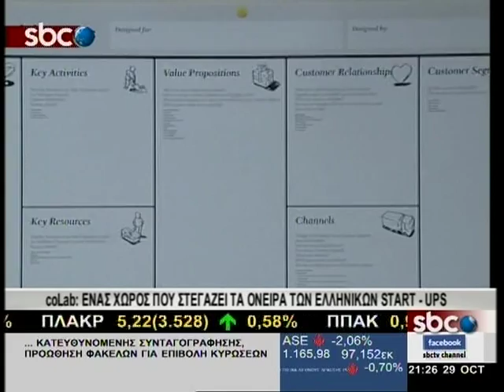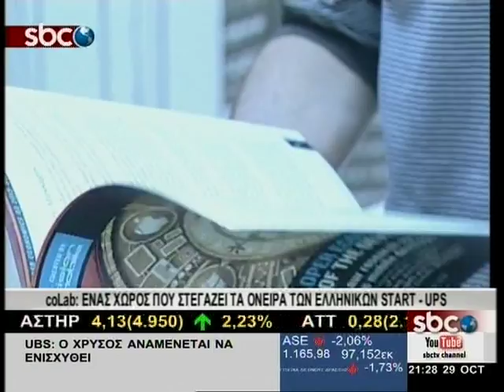SBCTV coLab: ΕΝΑΣ ΧΩΡΟΣ ΠΟΥ ΣΤΕΓΑΖΕΙ ΤΑ ΟΝΕΙΡΑ ΤΩΝ ΕΛΛΗΝΙΚΩΝ START-UPS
Η κάμερα του sbc tv και η δημοσιογράφος Ματίνα Χαρκοφτάκη βρέθηκε στον πρώτο συνεργατικό χώρο στην Ελλάδα